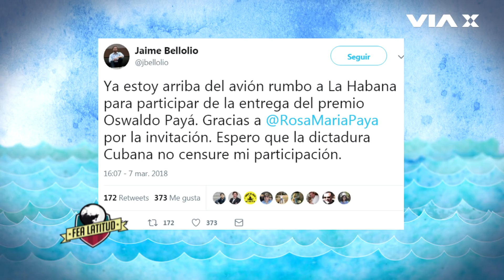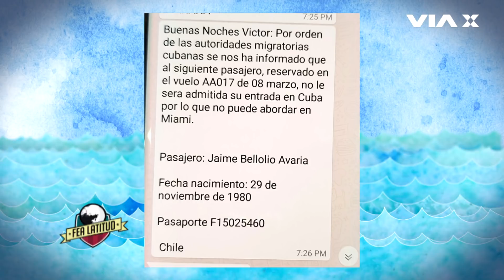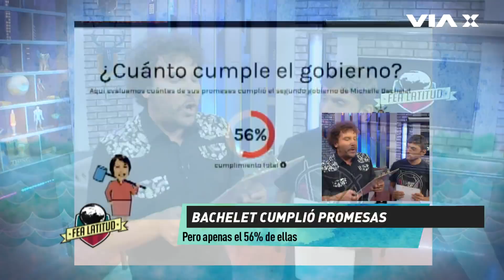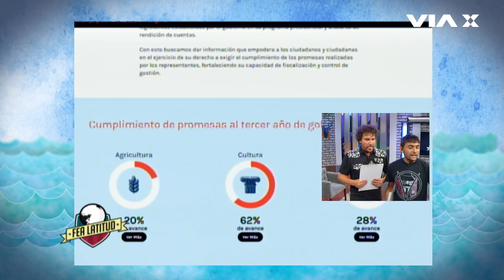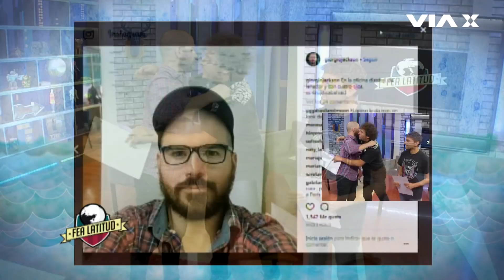El diputado Giorgio Jackson en Fea Latitud #55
Partió como dirigente estudiantil, después estudió ingeniera y se posicionó entre los peces gordos de la política como diputado de Revolución Democrática, hoy Giorgio Jackson estuvo sentado junto a Iván Guerrero y Beno Espinosa para conversar sobre la ley de identidad de género y cómo la derecha la va a aprovechar, nos comentó el rol que tendrá su partido en el próximo gobierno y le dedicó un par de palabras a Beatriz Sánchez y a José Antonio Kast.